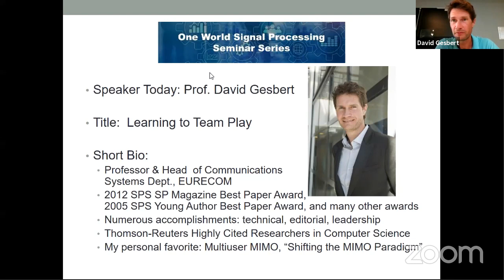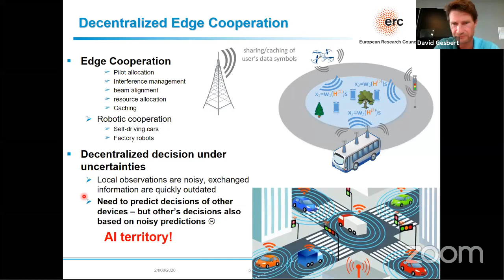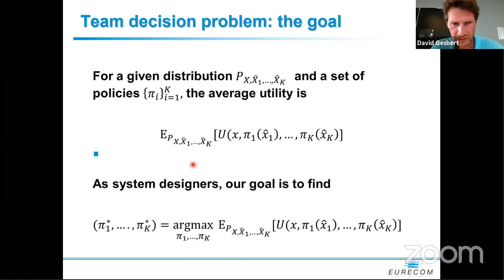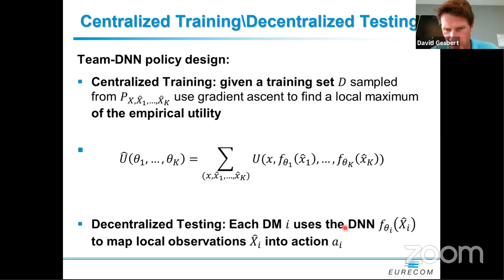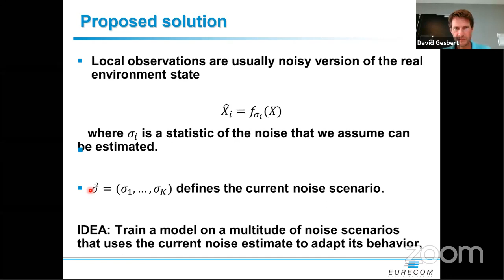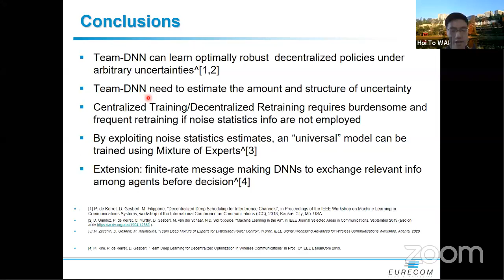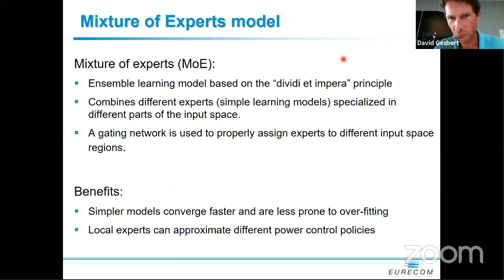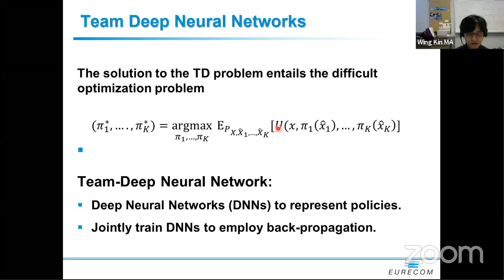One World SP Seminar (24/08/2020) - David Gesbert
"Learning to Team Play" by Prof. David Gesbert (EURECOM)